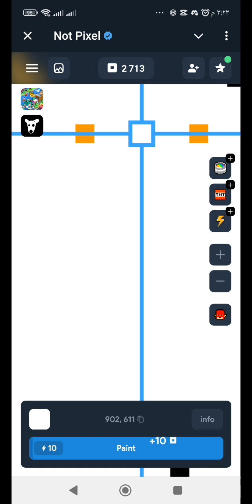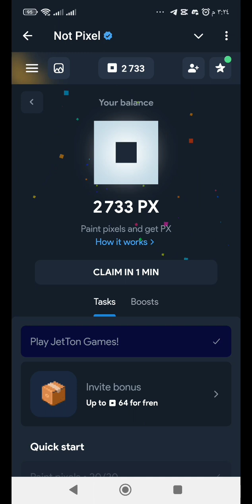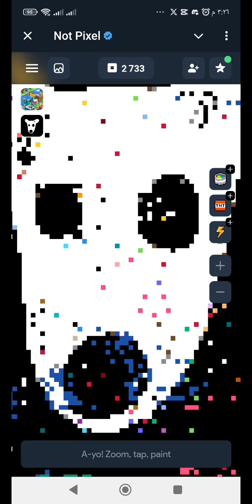حل مشكلة بوت Notpixel | ضاعف أرباحك 🚀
ربح العملات الرقمية من تليجرام بقى شئ سهل جدا ومجال الكريبتو بقى مجال مهم جدا حاليا واهم العملات دى هى عملة Bitcoin
لينك قناة تليجرام